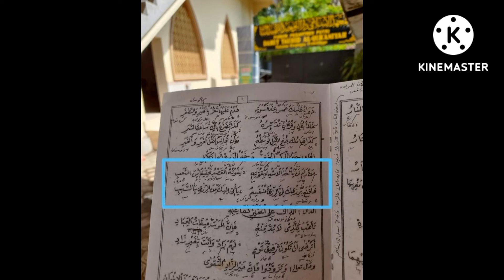REZEKI ITU SUDAH TERTAKAR DAN TIDAK MUNGKIN TERTUKAR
ʀᴇᴊᴇᴋɪ ɪᴛᴜ ꜱᴜᴅᴀʜ ᴛᴇʀᴛᴀᴋᴀʀ ᴅᴀɴ ᴛɪᴅᴀᴋ ᴍᴜɴɢᴋɪɴ ᴛᴇʀᴛᴜᴋᴀʀ.
ᴍᴇɴᴇʀɪᴍᴀ ᴀᴘᴀ ʏɢ ᴛᴇʟᴀʜ ᴅɪʙᴇʀɪᴋᴀɴ ᴏʟᴇʜ ᴀʟʟᴀʜ ꜱᴡᴛ. ᴋᴘᴅᴀ ᴋɪᴛᴀ, ɪᴛᴜ ᴀᴅᴀʟᴀʜ ᴄᴀʀᴀ ᴀɢᴀʀ ᴋᴀʏᴀ ᴅᴢᴀʜɪʀ ʙᴀᴛɪɴ.